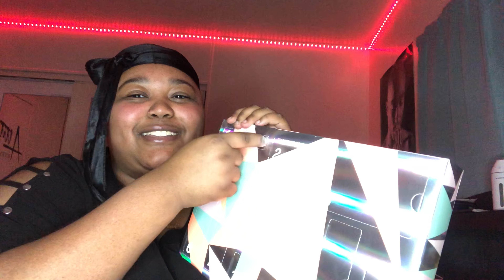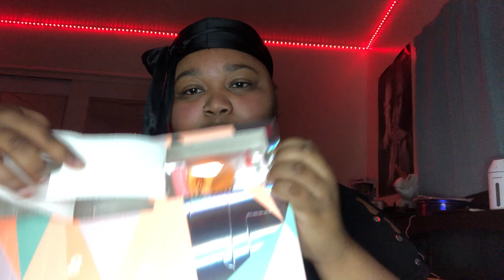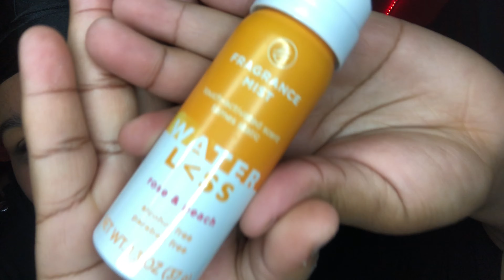I’m an IDIOT!/Target BEAUTY advent calendar.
This video low key is me just skruggling trying to focus the camera on the products 😂😅.

Follow the socials @donanieshaaa
             On everything

Beat by : Prod; Gil